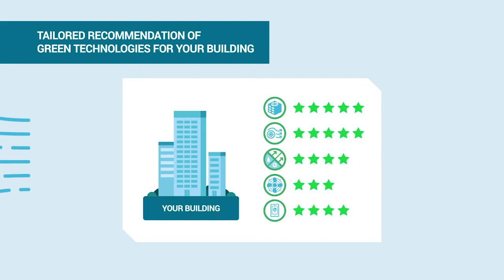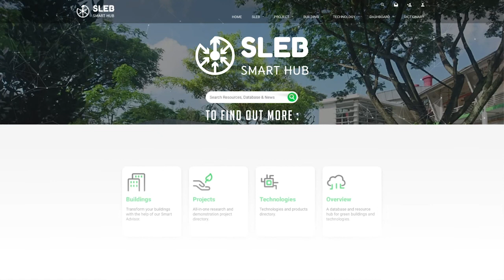SLEB Smart Hub Introduction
Visit our Super Low Energy Building (SLEB) Smart Hub to learn all you need to know about energy-efficient green building technologies.